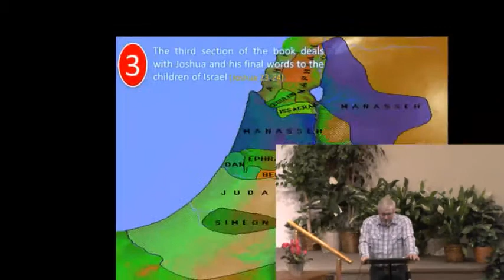Sunday Morning Bible Class 24 Feb 19